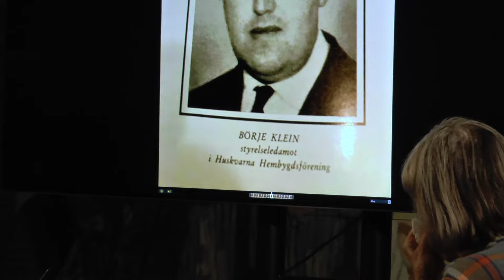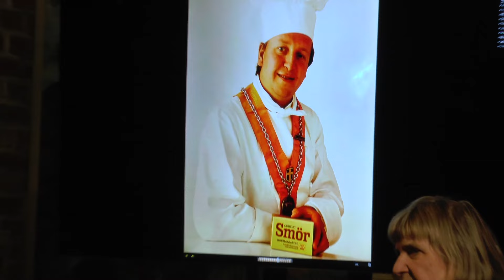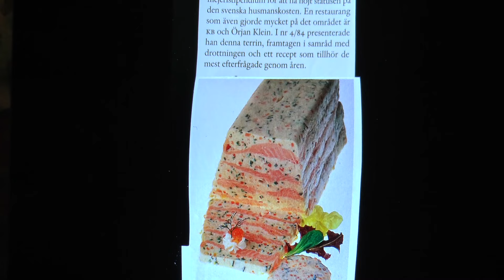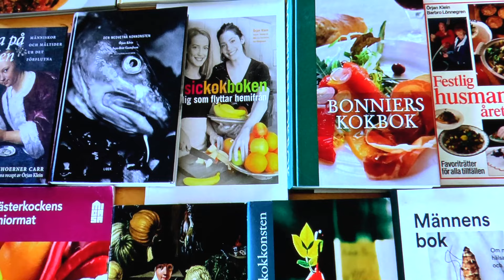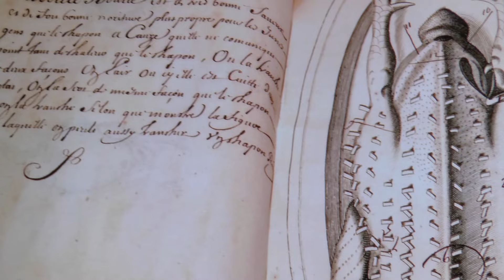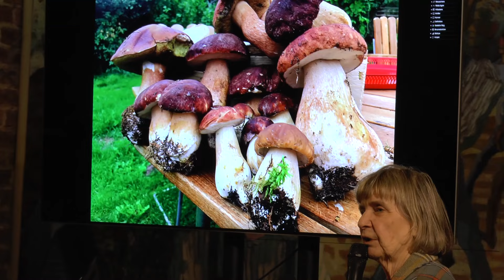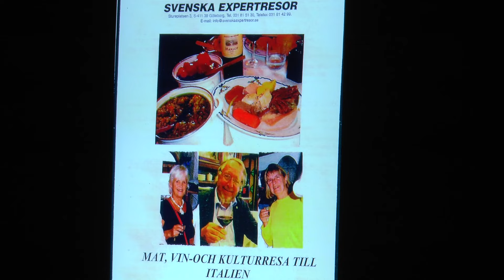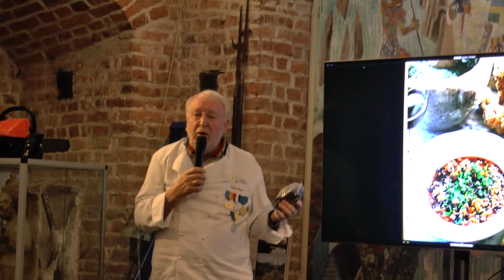Örjan Klein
Föreläsning om matkultur